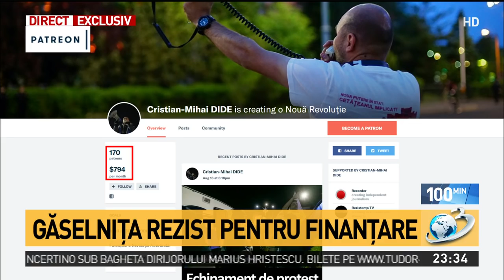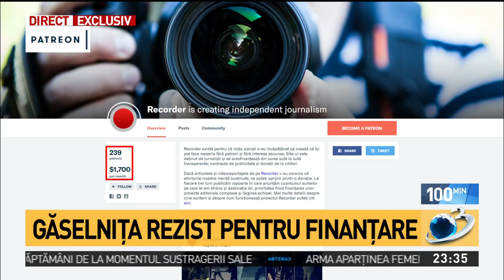Găselnița Rezist pentru finanțare. Suma uriașă câștigată de Mălin Bot într-o singură lun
Găselnița Rezist pentru finanțare. Suma uriașă câștigată de Mălin Bot într-o singură lună